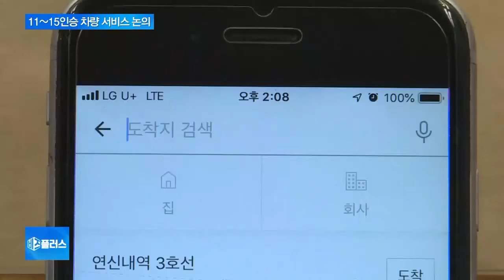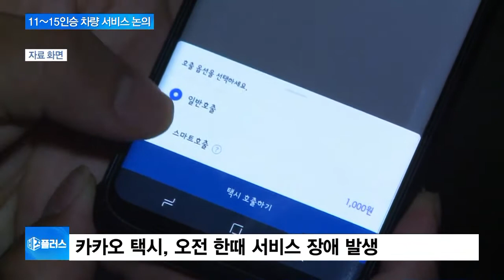카카오·택시업계, 11인승 이상 차량 호출 서비스 검토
카카오모빌리티와 택시단체들이 11인승 이상 차량 호출 서비스 도입을 검토중인 것으로 알려졌습니다.

지난 3월 택시-카풀 사회적 대타협을 통해 '규제혁신형 플랫폼 택시'를 올해 상반기에 내놓기로 한 데 따른 후속 조치인데요.

자세한 내용, 취재기자 연결합니다.

조슬기 기자, 카카오와 택시업계가 새로운 차량 서비스 운행 여부를 협의중이라고요?